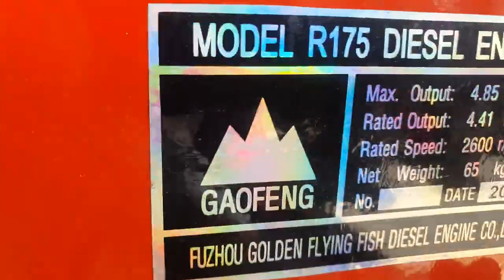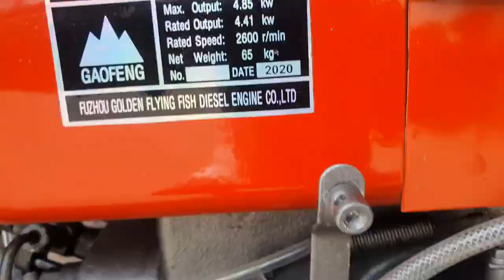máy dầu D6 Gaofeng 0886356707